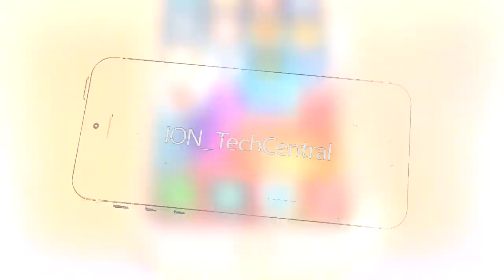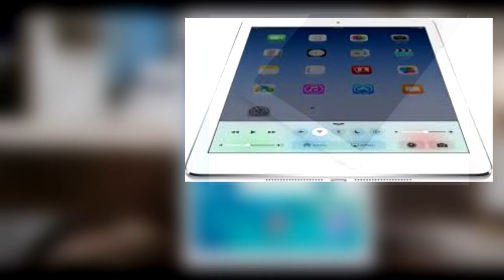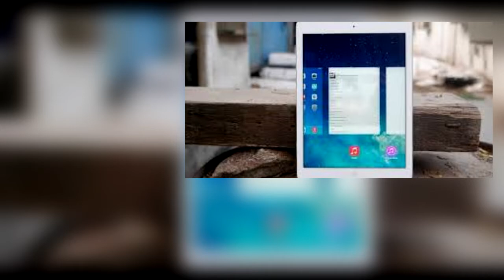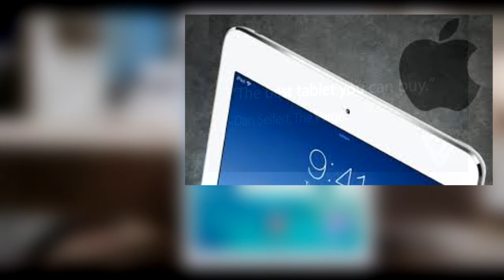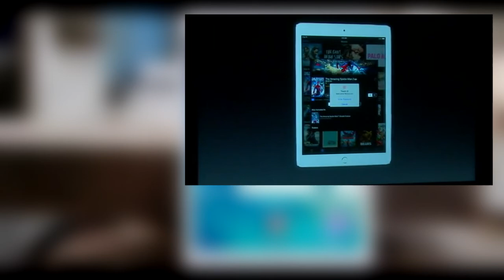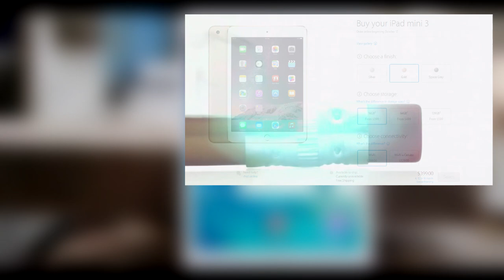EVERYTHING iPad Air 2!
Smart Tech Social

SOCIAL: G+
Everyone needs some artsy tech on their timeline! Instagram: @smarttechhq